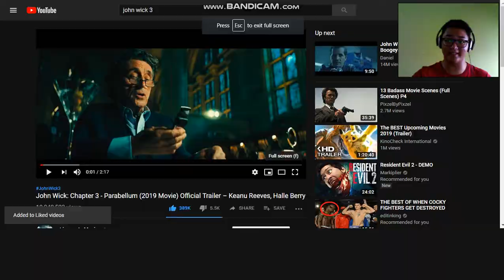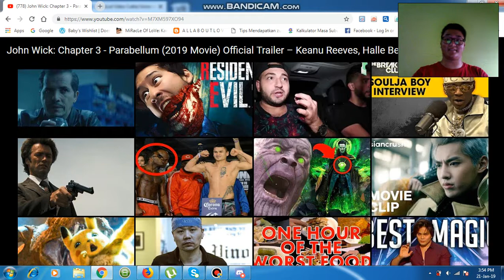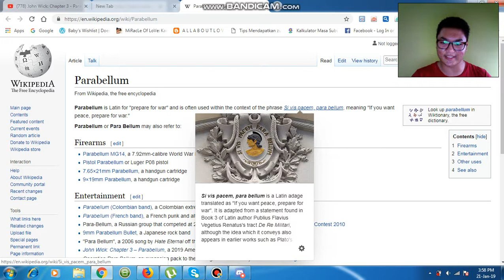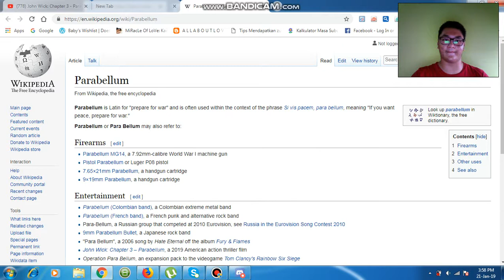JOHN WICK IS BACK!!! | John Wick Chapter 3: Parabellum TRAILER REACTION!!!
It looks like Halle Berry will be joining Keanu Reeves in this NEWLY HIGHLY-ANTICIPATED John Wick chapter yet... Hope you guys enjoyed this video with me.